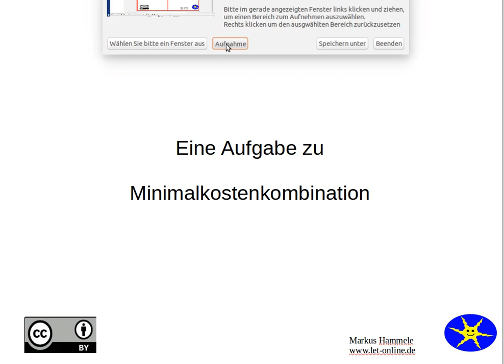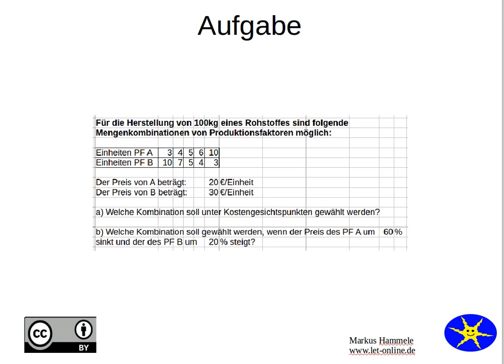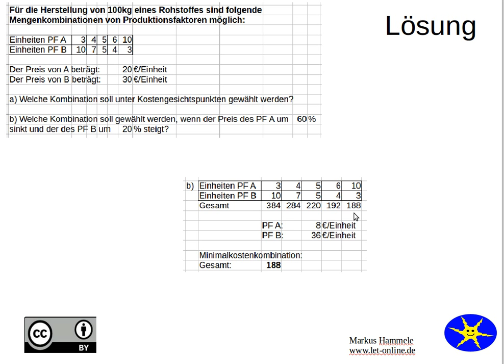Minimalkostenkombination 1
Eine Aufgabe mit Lösung zum Thema Minimalkostenkombination